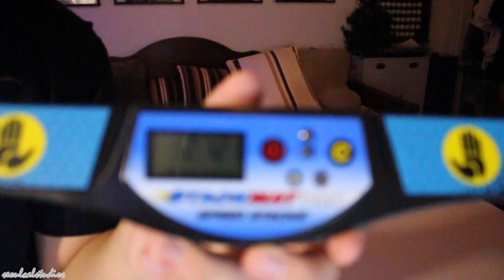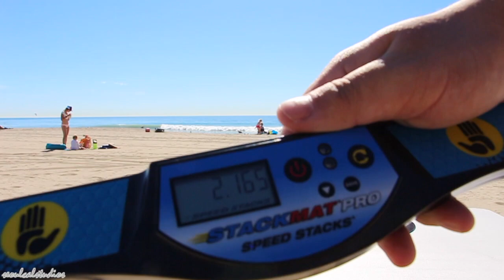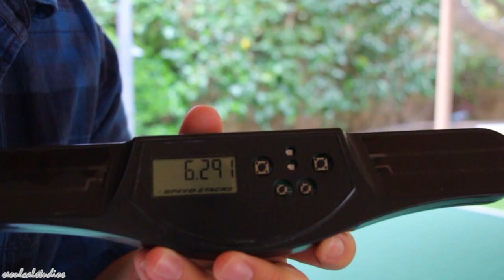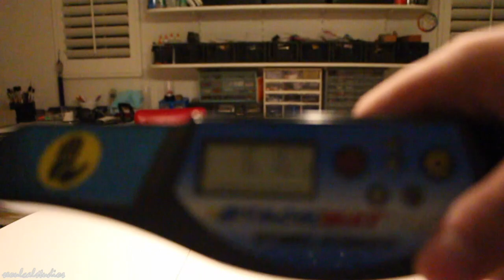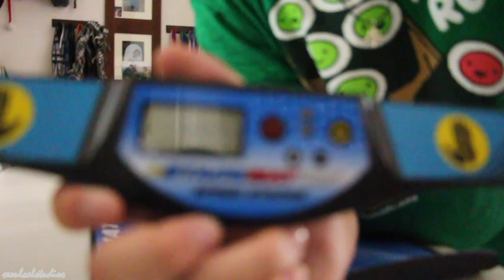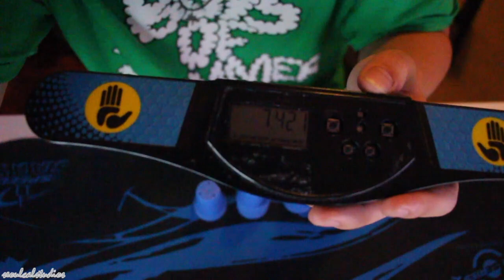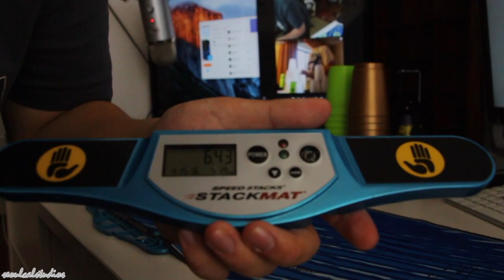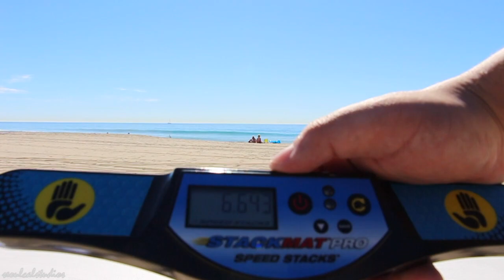Sport Stacking: Old Footage episode 50